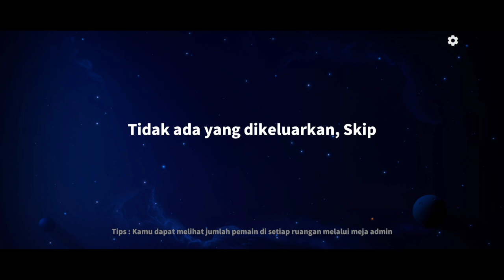EMPRESS DEFINISI MENANG TANPA MENYENTUH CUKUP DENGAN PANGGIL 2X SEKALIGUS!!! super sus